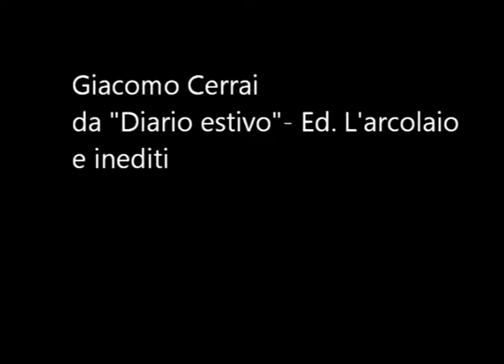Bologna in Lettere 2020 Giacomo Cerrai Diario estivo e inediti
Giacomo Cerrai
Diario estivo